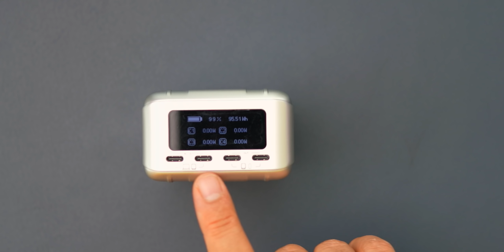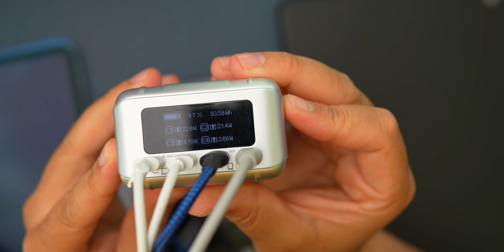بنك الطاقة الخارق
أقوى بنك طاقة متنقل بمميزات كثيرة وحصرية من
شركة زندور

رابط المنتج

إدعم القناة بالدخول الى رابط
دعم للقناة عبر التسوق في امازون السعودية

Clubhouse @Slorks